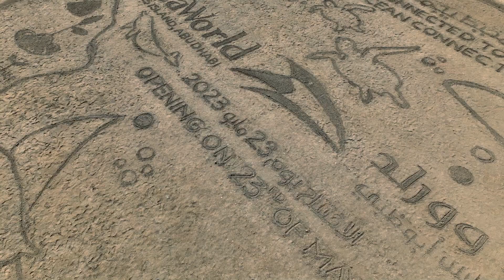Unveiling SeaWorld Abu Dhabi's exciting Sand Mural by Nathaniel Alapide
Nature enthusiasts, SeaWorld Abu Dhabi has something that will pique your interest!

Head over to Yas North Beach to admire the stunning sand mural created by Nathaniel Alapide, a Guinness World Record holder. The mural highlights the park's dedication to marine conservation and environmental protection while celebrating the beauty of the ocean.

Watch the behind-the-scenes video and be inspired to join the movement towards a more sustainable world. Don't wait, let's all do our part in protecting the natural world we share!